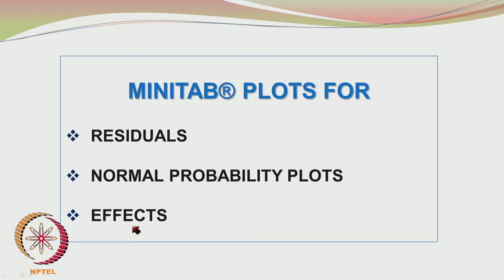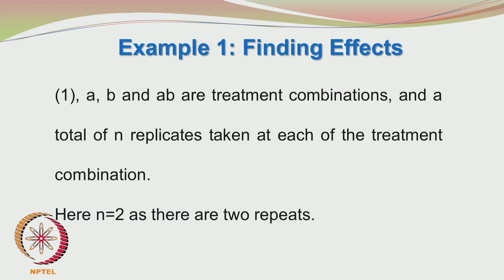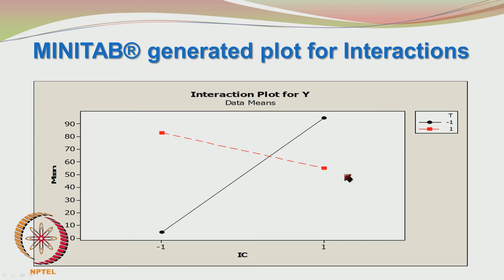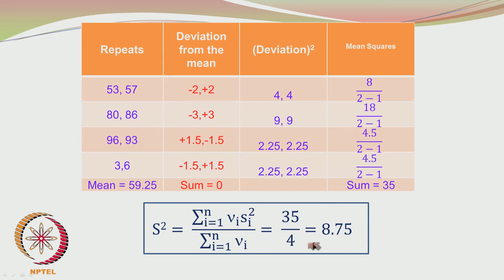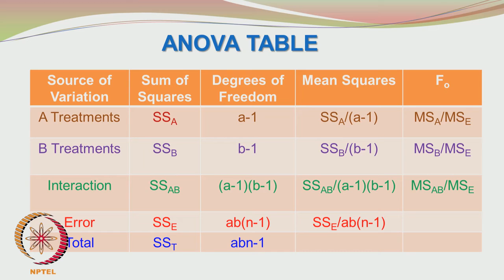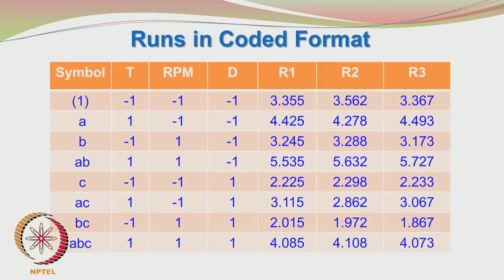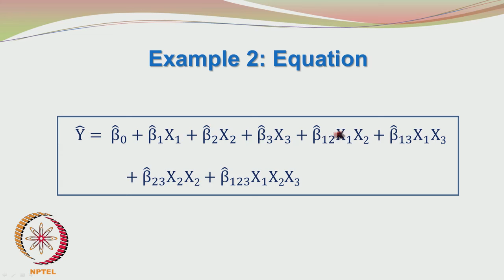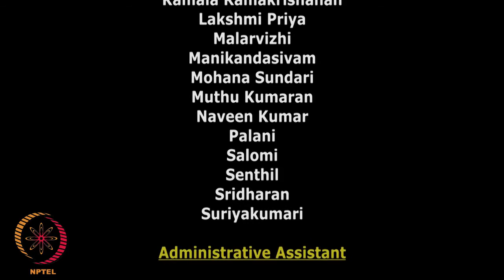Mod-01 Lec-34 Factorial Design of Experiments: Example Set (Part 7A)